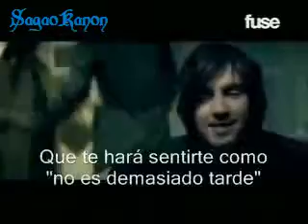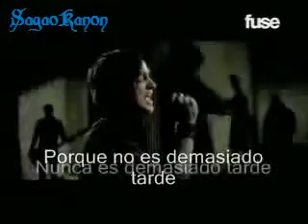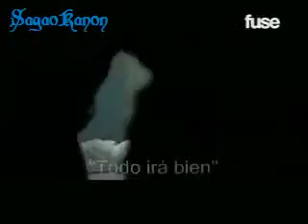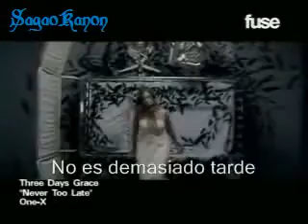Never Too Late - Three Days Grace Subtitulados en Español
Nunca Es Demasiado Tarde
Este mundo nunca será
Lo que esperaba
Y si no pertenezco
¿Quién lo habría adivinado?
No voy a dejar solo
Todo lo que tengo
Para que sientas que no es demasiado tarde

Incluso si digo
Todo estará bien
Aún te escucho decir
Que quieres terminar con tu vida
Ahora y de nuevo intentaremos
Solo seguir con vida
Tal vez lo cambiaremos todo
Porque no es demasiado tarde

Nadie verá nunca
Este lado reflejado
Y si hay algo mal
Y he dejado todo
Para hacerte sentir que
No es demasiado tarde

Incluso si digo
Todo estará bien

El mundo que conocemos
No volverá
El tiempo que hemos perdido
No podrá volver
La vida que tuvimos
No será nuestra de nuevo

Incluso si digo
Todo estará bien
Nunca es demasiado tarde (nunca es demasiado tarde)